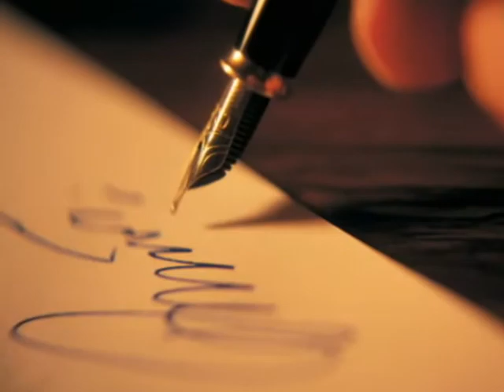Marketing YOU: Episode #5 Your Balanced Brain by CA4IT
Renata Duma explains how using both sides of your brain can help you ace any interview.